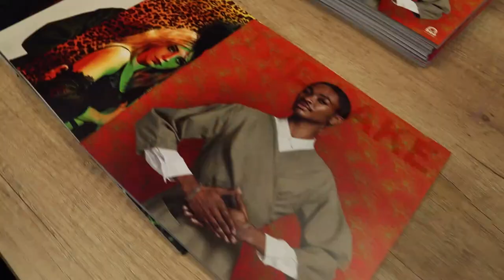NOVA - South Africa's First Mobile Office Pod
The Lake Magazine, a bi monthly South African creative culture magazine, used our mobile office pod for the day, in Mouille Point, and reminded us all why we love Cape Town so much.